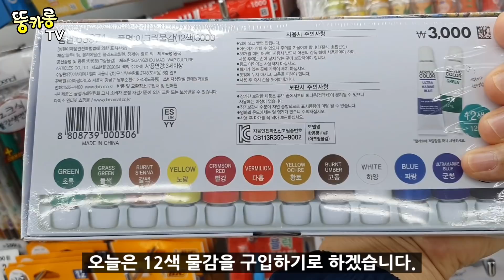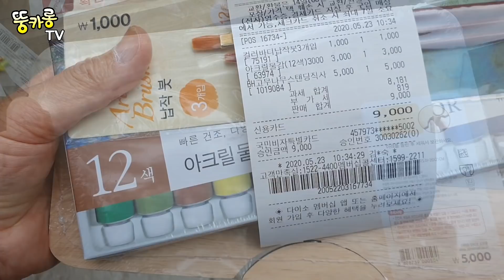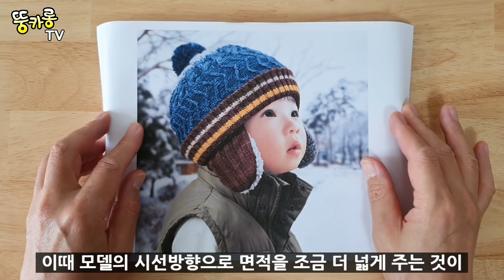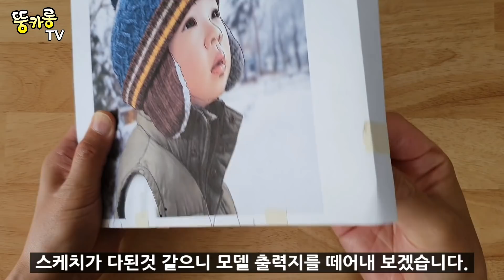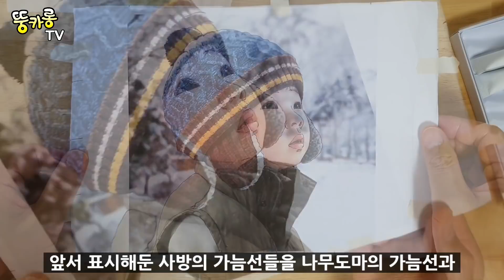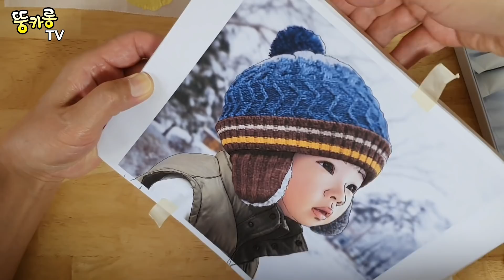다이소 미술용품 주방용품을 이용한 팝아트 강좌, 나무도마의 멋진 액자 변신 / 그림유튜버 뚱카롱TV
어디에도 없는 20년 경력 디자이너의 돈버는 그림이야기!

뚱카롱 전자책
- 주제: 취미그림으로 집에서 돈버는 23가지 방법/실행노하우
- 23가지 방법의 실무 제작방법과 구체적 돈버는 실행 노하우를 알고싶다면 전자책을 추천드립니다.